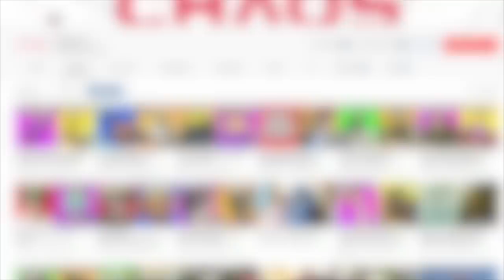Top 50 Best Maps in Cod History